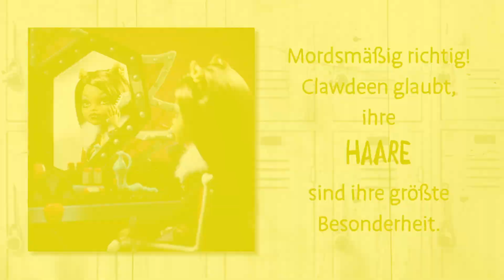Teste dein Wissen über „Monster High“-Schülerin Clawdeen Wolf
Alle Schüler der Monster High wissen, dass Mode Clawdeen Wolf unheimlich glücklich macht. Ihre Designs sind monsterkrass, und ihr Killerstyle ist schaurig schön. Aber was verbirgt sich hinter dem schrecklich schicken Look der Tochter des Werwolfs? Finde heraus, was du weißt und was nicht – mit diesem Video-Quiz, das alle monsterkrassen Details enthüllt!